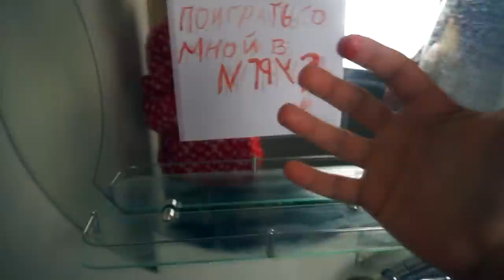SONIC.EXE НАПАЛ НА НАС в 3:00 *НИКОГДА НЕ ПРИЗЫВАЙ ЕГО*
Ритуал на то что бы призвать SONIC.EXE очень страшный. После призыва с соником начало происходить что-то странноею

ПРИЗВАНИЕ SONIC.EXE в 3:00 *настоящий соник пришел* (ЭТО РАБОТАЕТ)

СПРАШИВАЙ: ask.fm/s_e_r_h_y_i__k_i_n_g